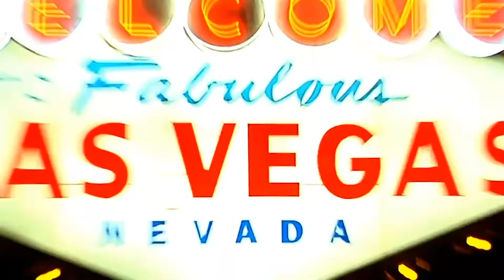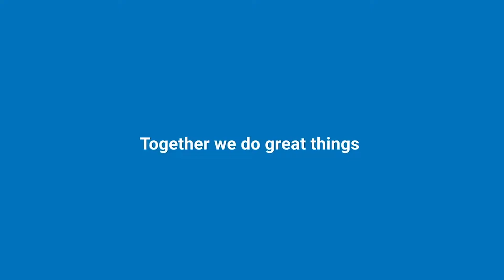Cyberview x Bernama CEO Interview Series Ep 2: Henrick Choo, NTT Limited Malaysia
In collaboration with Bernama TV, we interviewed Cyberjaya CEOs who are the success stories of this SmartCity. In this 6-part series, they talked about each of their organisation’s journey in the industry and the benefits reaped from the Cyberjaya ecosystem.